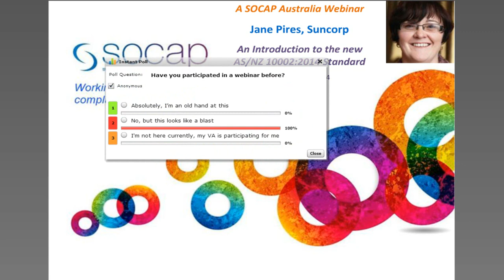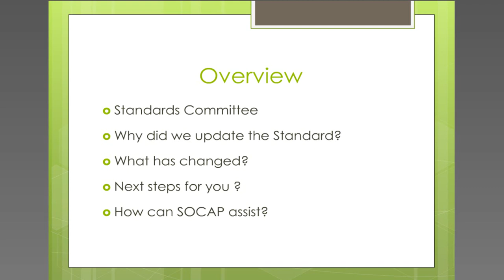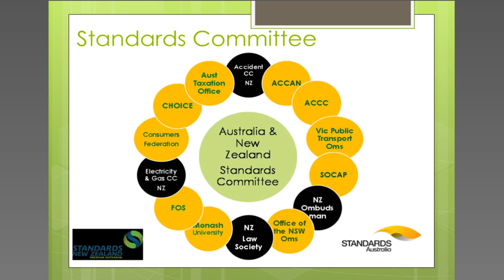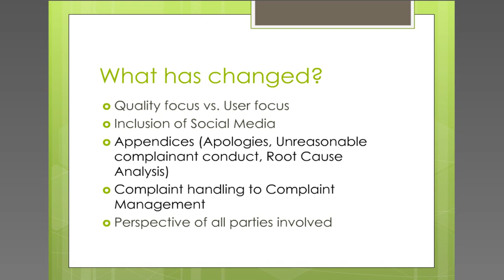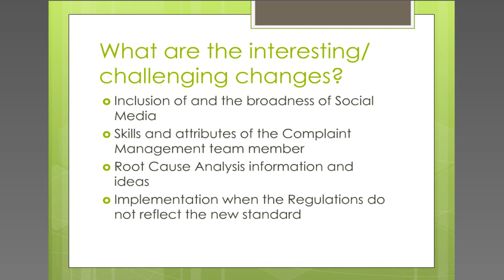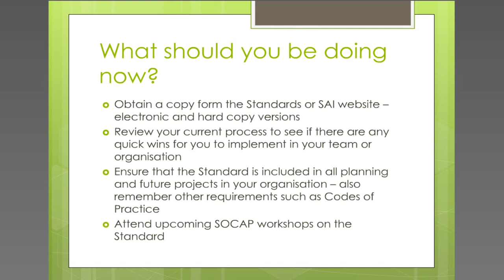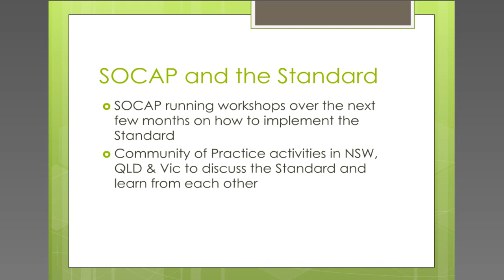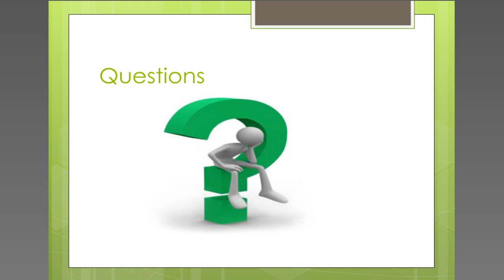An introduction to AS/NZS 10002:2014 Standard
Webinar - Update on the new Standard with Jane Pires and Charlie Trkulja, 13 November 2014